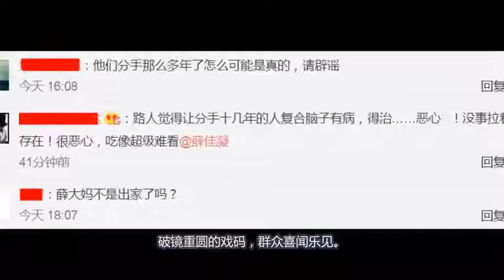胡歌薛佳凝再爆秘密领证，粉丝骂她渣女又拉前任炒作